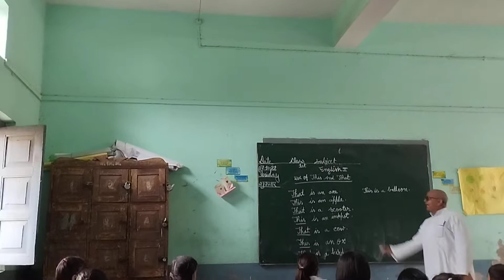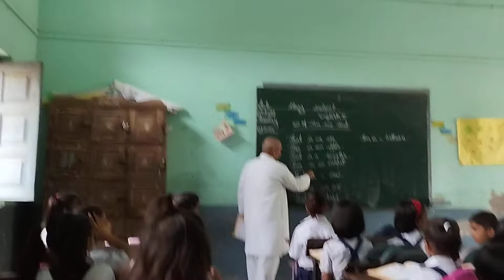English ---Use of This &That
Use of this and that pass ke liye jiska prayog aur dur ke liye dad ka prayog Kiya jata hai bacchon ke madhyam se ka prayog Karna sikhaya jisse bacche Apne man se prayog kar sake